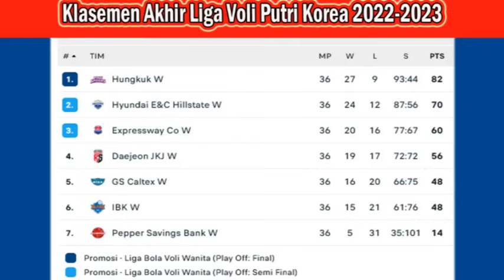begini Sistem Play Off Liga Voli Korea_Hi Pass musim lalu Peringkat 3 jadi juara Liga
Megawati dan Red Sparks semakin kokoh di Peringkat 3 klasemen sementara, kemungkinan besar akan melaju ke babak Play Off liga voli wanita Korea.
Apakah Megawati dan Red Sparks bertanding di partai Puncak untuk meraih juara ?
kita nantikan akhir musim Liga Voli Putri Korea musim 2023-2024